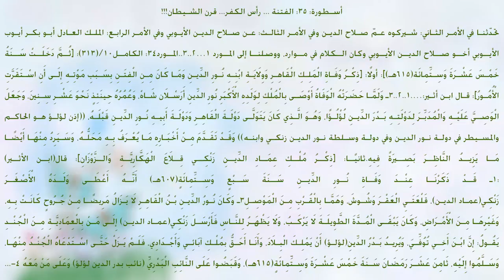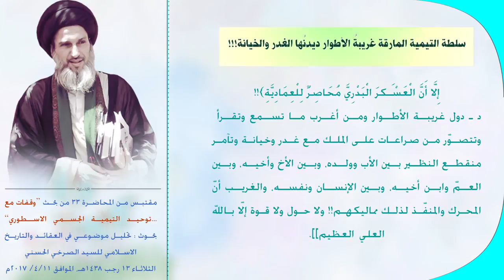سلطة التيمية المارقة غريبةُ الأطوار ديدنُها الغدر والخيانة!!